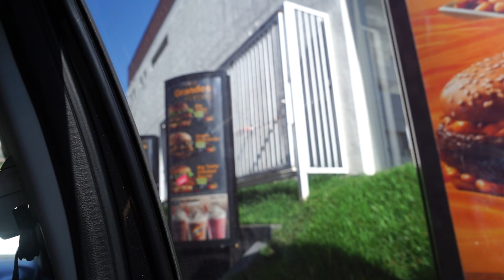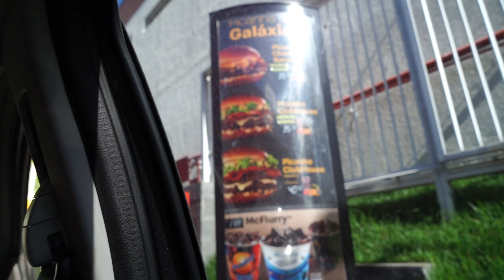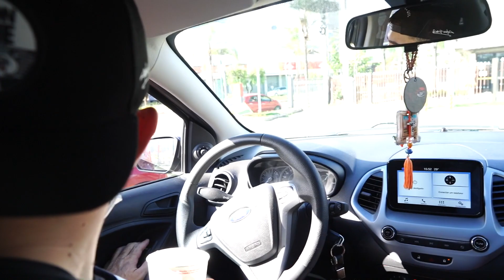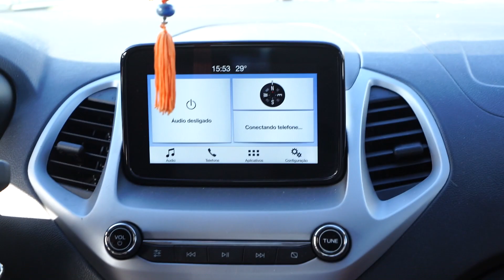O FRANGO ERROU NA DIETA E O GORDINHO FICOU INDIGNADO!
⭐ Whey Protein por R$76,50 1Kg (CUPOM: LELIS)